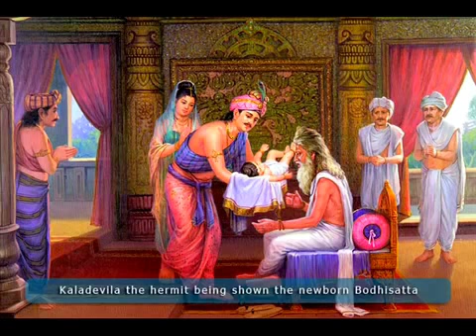Change Your Life - Om Mani Pad Me Hum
The benefits of reciting the Compassion Buddha mantra are infinite, like the limitless sky.

Even if you don’t have much intellectual understanding of Dharma, even if the only thing you know is OM MANI PADME HUM, still the happiest life is one lived with an attitude free of the eight worldly concerns. If you live your life with the pure attitude free of attachment clinging to this life and simply spend your life chanting OM MANI PADME HUM—this six-syllable mantra that is the essence of all Dharma—that’s the purest Dharma.